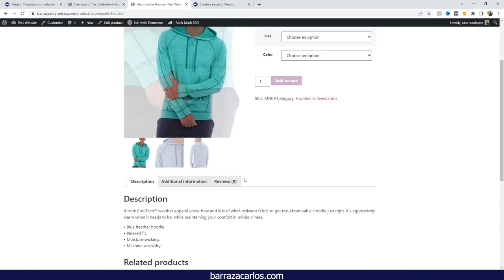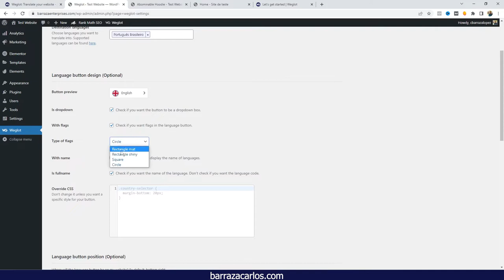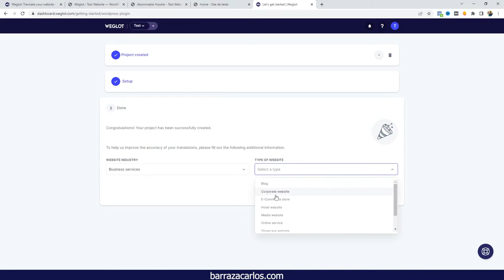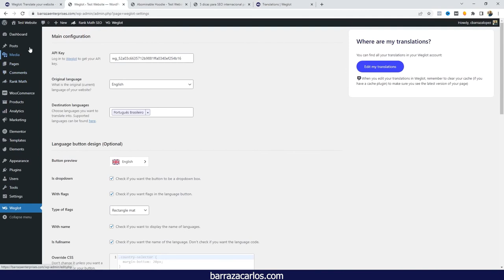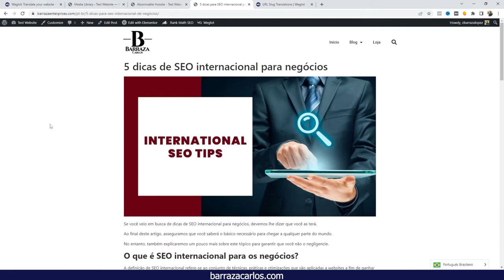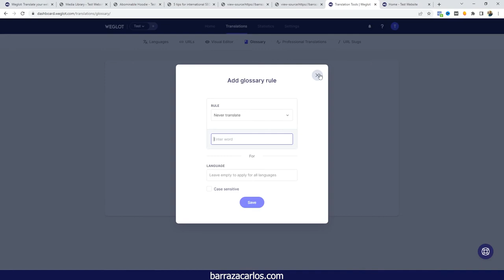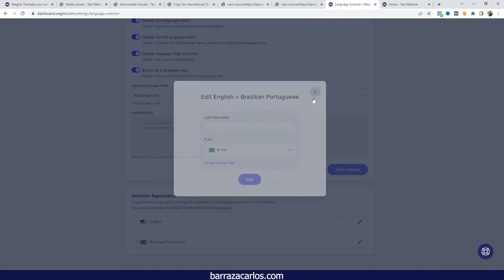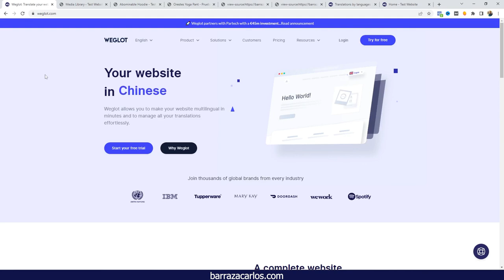⭐ Weglot Wordpress Advanced Plan Tutorial Português - Traduzir a loja de Woocommerce em Minutos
Olá Youtubers,

Para saber mais sobre o Weglot Wordpress Advanced Plan e como traduzir sua Loja Woocommerce você pode visitar

✅ Você tem um site pequeno e simples? Translatepress é uma opção.

Este vídeo está mostrando informações do Weglot Woocommerce, e eu tento cobrir o uso do plugin multilíngue Wordpress
Weglot Wordpress Advanced Plan Tutorial Tutorial em vídeo para que você possa avançar rapidamente para seu tópico específico.
00:00 - Weglot Wordpress Plano Avançado Tutorial
00:45 - Instalar Weglot
02:50 - Weglot Wordpress
05:50 - Weglot Plan
06:50 - Traduzir imagem
08:40 - Traduzir URL Slug com Weglot
09:35 - Weglot SEO & Hreflang
11:40 - Weglot Dashboard
14:40 - Adicionar mais idiomas
16:40 - Final Weglot
Se você deseja descobrir mais sobre o Weglot Wordpress Advanced Plan Tutorial, aconselho você a dar uma olhada em nossos vários outros vídeos
Agora que você viu nosso vídeo no YouTube sobre o Tutorial do Plano Avançado do Weglot Wordpress, isso ajudou?
Por favor, goste do vídeo para ajudar seus amigos na busca de revisão weglot ou revisão wpml :)

Divulgação: Alguns links de produtos ou serviços o enviarão para seus sites na Internet, onde poderei obter uma comissão recomendando seus produtos e serviços. Eu tento recomendar somente produtos que eu uso e considero que isso poderia ajudá-lo também.